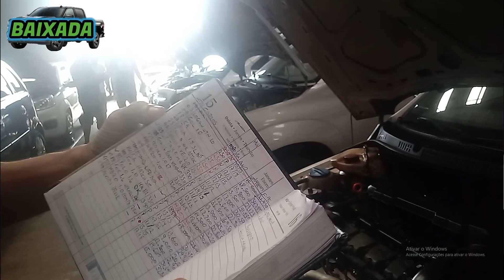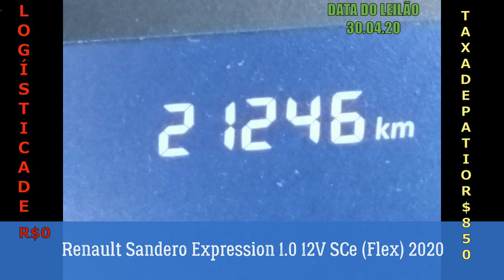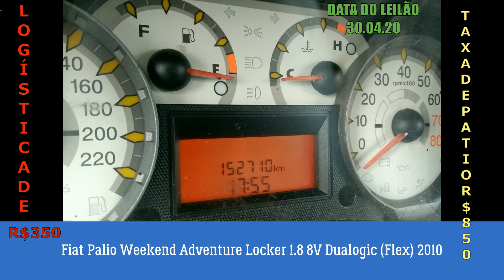LEILÃO DE CARROS MAIS TOP DE 2020 PREÇOS MUITO BAIXOS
II, Av. Juscelino K. de Oliveira, 1360 - Distrito Industrial, Santa Bárbara d'Oeste - SP, 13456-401

MOTOS